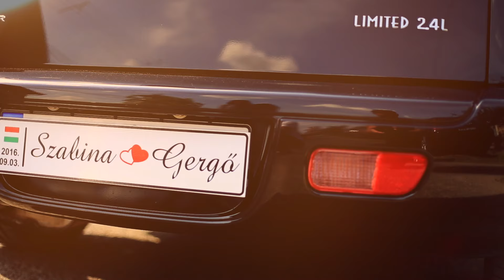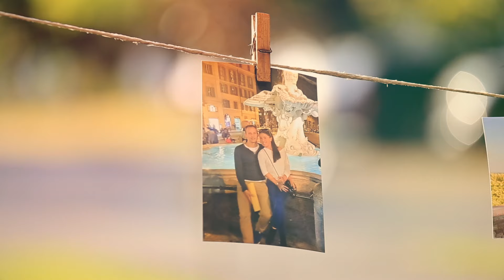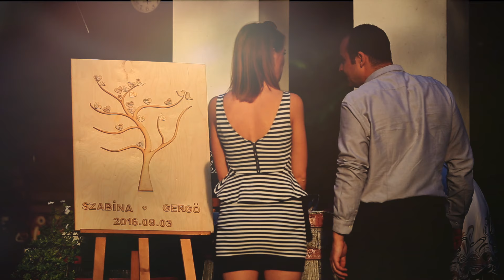Szabina & Geri - Wedding Film